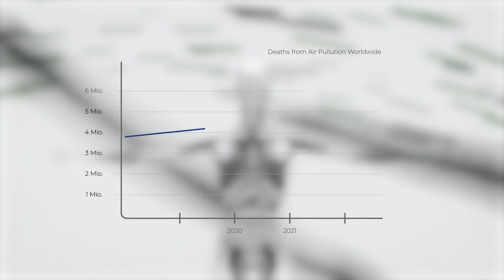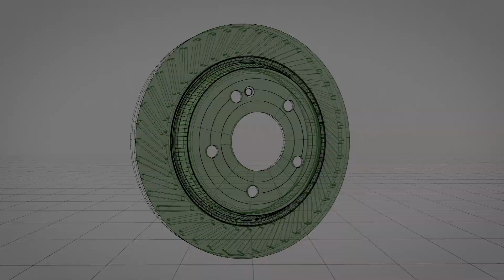A cleaner environment with WECODUR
The WECODUR Technology helps reducing the emission of particulate matters up to 90 percent. But the revolutionary WECODUR technology does so much more. It is the first and only technology on the market that also makes the brake discs lighter, saving up to 80 g of CO2 per 100 km. A unique technology that makes brake discs resistant to corrosion, reduces wear and tear and increases their service life many times over. A technology that helps motorists save money while doing something good for the environment.